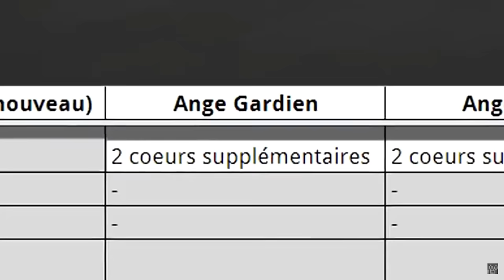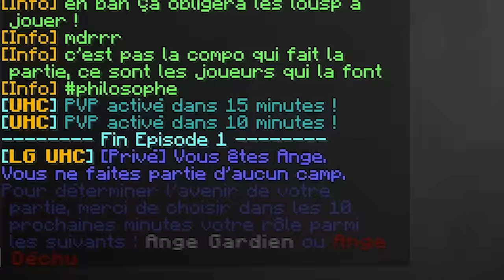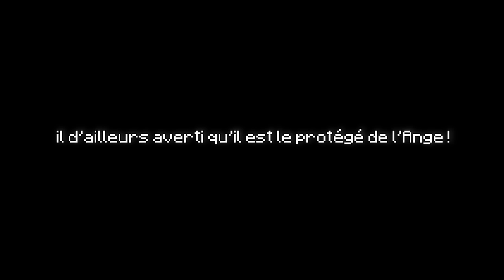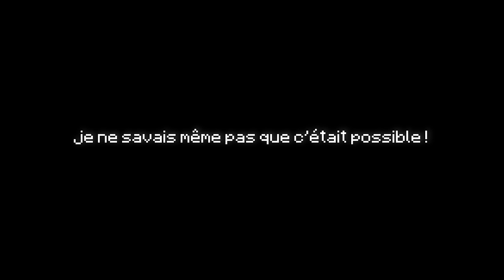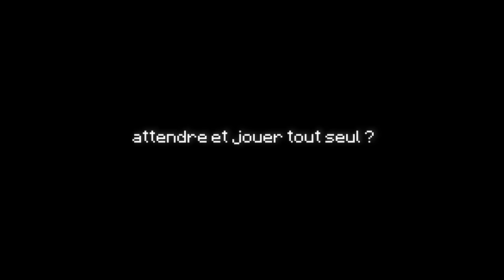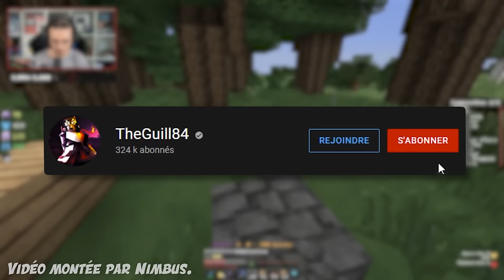L'ANGE GARDIEN ULTIME ! (LG UHC)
Des années après ma dernière tentative, j'ai décidé de réessayer : ANGE GARDIEN !
Une forme plus difficile à jouer, obligeant à créer une stratégie parfaite.
C'est l'un des derniers rôles solo en LG UHC avec lequel je n'ai pas encore gagné.

J'espère que la vidéo vous plaira comme d'habitude, on upload très peu de LG maintenant, mais on essaie vraiment de vous réserver les MEILLEURES parties possibles sur la chaîne 🙏

  - Claviers: Razer Ornata V2
  - Souris: Razer Viper Ultimate
  - Casque: Razer Kraken Ultimate
  - Souris: Razer Gigantus V2
  - Gear Caméra: Razer Kiyo
  - Ecouteurs: Razer Hammerhead True Wireless

Le plugin utilisé pour les LG UHC était celui intégré au plugin du serveur UHCFr, on ne peut donc pas le partager. L'idée originale du jeu LG UHC vient de Setrox, développé à la base par Lapin.